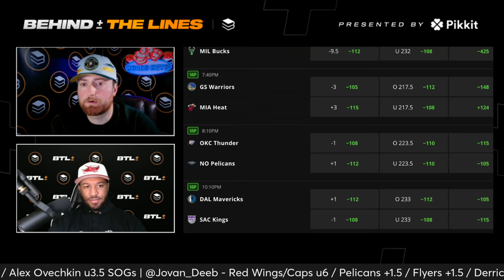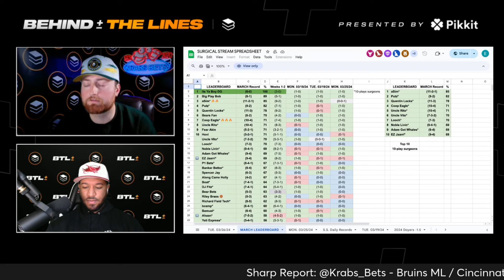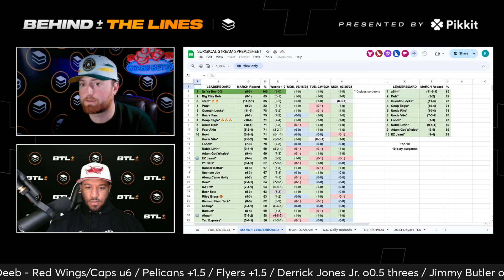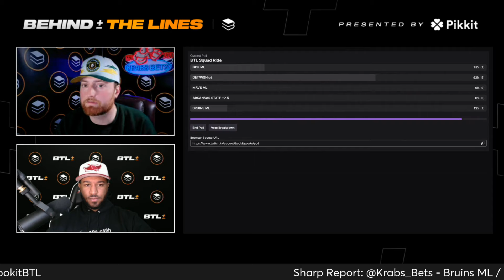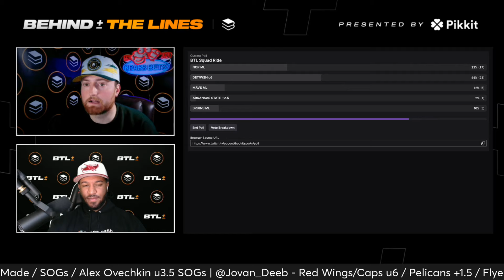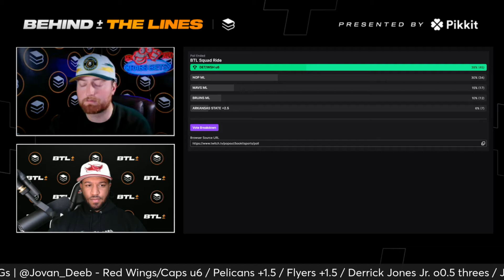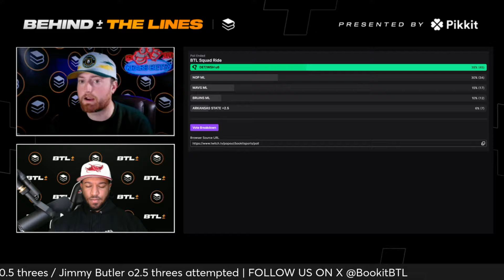Krabs in Piss 💀 | Behind The Lines - 3.26.24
If you bet on sports, you’ve come to the right place. @BookitwithTrent and the rest of the Bookit squad host sports betting live streams every weekday starting at 11:45am ET,  running through the afternoon into Night Sweats for the late nights!

On today's Behind The Lines, Krabs and Jovan went over their favorite plays on tonight's slate and recapped their weekend in Vegas for March Madness.

00:00 - Intro

4:19 -  Sharp Report

42:32 - NFL Draft Talk

49:26 - Ohtani Talk

1:19:02 - Squad Ride

1:21:59 - Outro

The Morning After, with @MikeyOver1 at 11:45am ET every weekday
Behind the Lines, with @Krabs_Bets and @Jovan_Deeb at 12:30pm ET every weekday
Surgical Stream, with @BookitwithTrent at 2pmET every weekday
Cookit with Chelly, with @ChellGod7 at 6:30pm ET every Tuesday
Night Sweats, with the Bookit Squad around 8pm ET during the week

There are more shows to come!